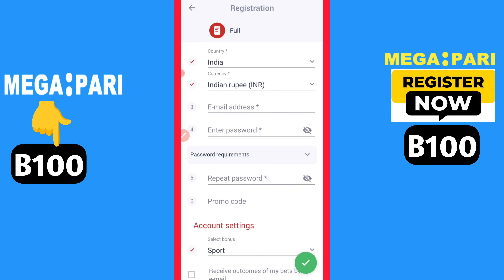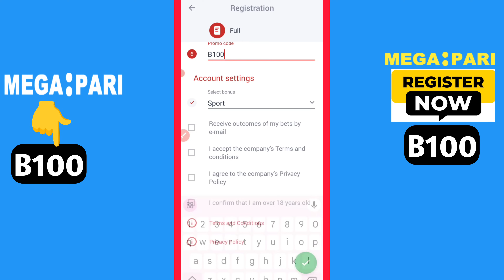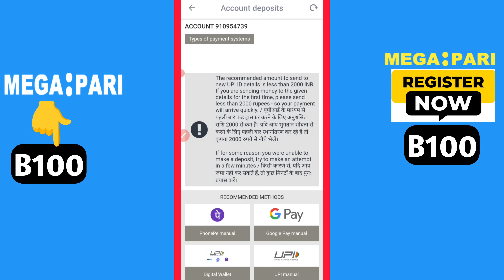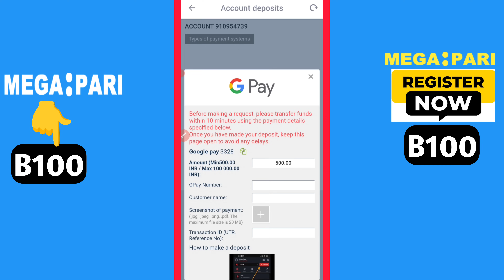megapari promo code | megapari promo code 2024 | megapari promo code for registration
Use Promo code - B100
GET 120%Free bonus

🛑your question ❓
1. megapari promo code
2. megapari promo code 2024
3. megapari promo code for registration
4. megapari promo code B100
5. megapari promo code free bet
6. megapari promo code bonus
7. megapari promo code today
8. megapari promo code use kaise kare
9. megapari promo code telgu
10. how to use megapari promo code
11. megapari promo code kya hai
12. how to create megapari account
13. megapari promo code account verification
14. megapari promo code k sath account
15. MEGAPARI PROMO CODE
16. Megapari promo code